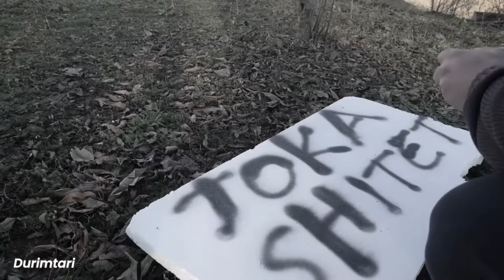Baba, po qan! Mos u merzit baba se Allahu i sprovon Besimtaret.